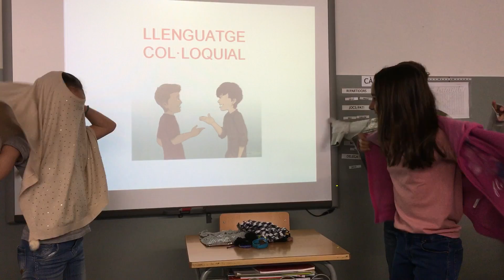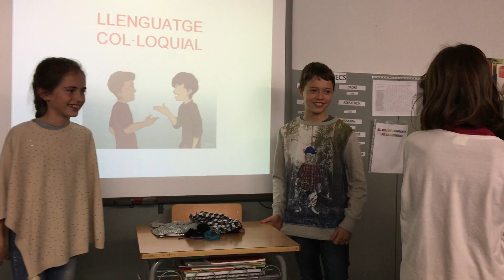Registre col·loquial 6